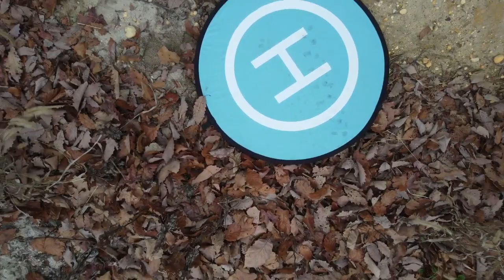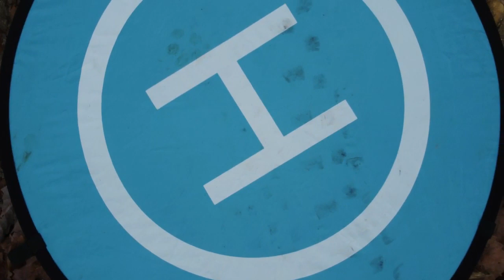2022 12 10 Blueberry Quarry Dan's First Flight of the Day YT